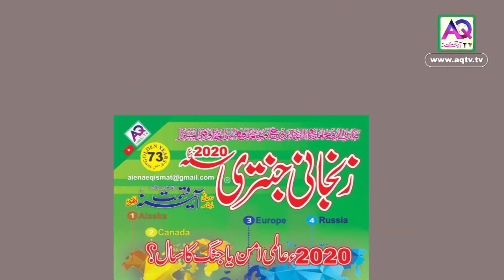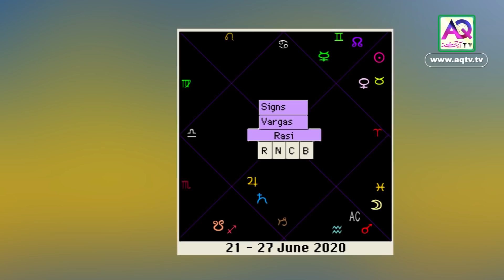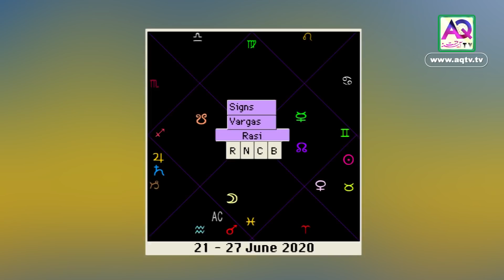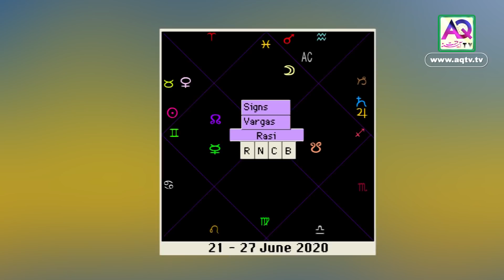21 June - 27 June 2020 | Weekly Horoscope | Ye Hafta Kaisa Rahe Ga | Astrologer Ali Zanjani | AQ TV